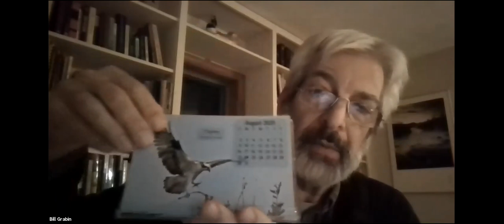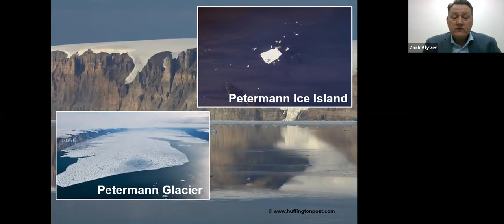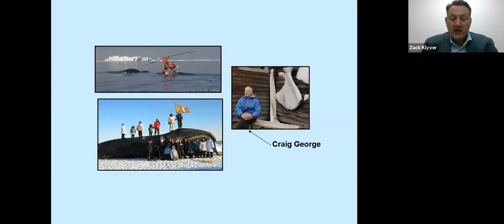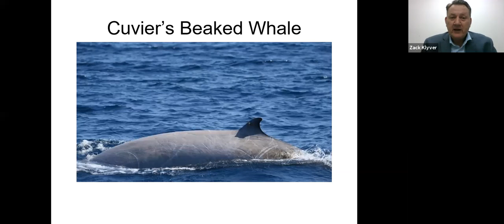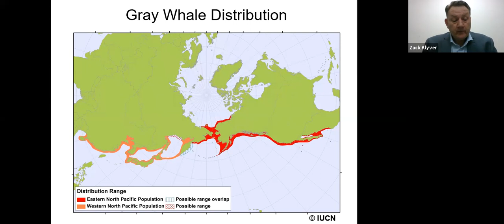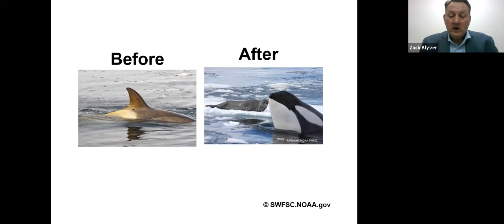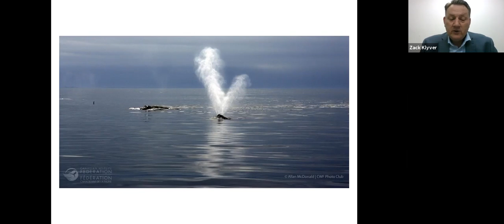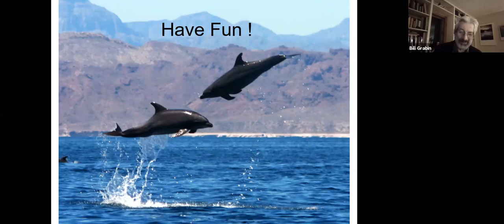York County Audubon presents: The Narwhal's Tusk by Zack Klyver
Have you ever wondered why a narwhal has a tusk? How sperm whales catch squid in the deep dark ocean? Which whale has the biggest tail, lives the longest, and holds the world migration record? Did you know that whale “waste” results in great plant plankton blooms in the ocean that produce the oxygen we breath, slow climate change and help create more productive fisheries?

On Tuesday, November 17th, 2020, York County Audubon is delighted to host an online Zoom program featuring Maine marine mammal naturalist and conservationist Zack Klyver.  He will give a presentation based on a book he is writing titled The Narwhal’s Tusk: the ten most remarkable marine mammal adaptations. Over millions of years of evolution, marine mammal physiology has evolved to take full advantage of the world’s oceans. Marine mammals occupy all oceans and major rivers of the world.